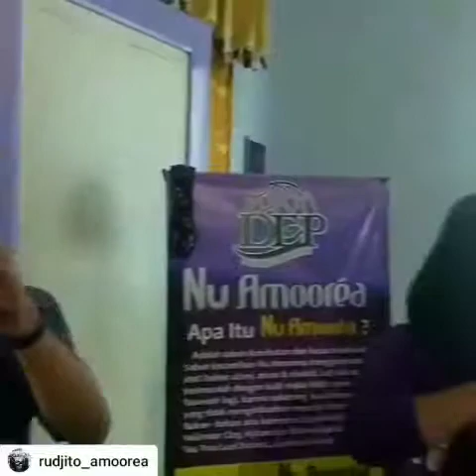Penampilan terkeren Paduan Suara member nyanyikan lagu MERAIH SUKSES NU AMOOREA PT DUTA ELOK PERSADA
Yeay...biar Testi yg bicara Say..😍😍. Testi bejibun...😘😘

Tahun baru ganti ukuran donk...😘😘
Pengen Diet tapi,
tetep makan Enak??🤔🙄
No efek samping
No ketergantungan🤨

Galian singset cakraningrat...
Solusi nya😃😃

Pelangsing herbal alami rempah pilihan khas madura warisan turun temurun kraton cakraningrat
fungsi nya:
✓Melangsingkan badan
✓Memperbaiki pencernaan
✓Membersihkan usus kotor...
✓Membuang Lemak jahat
✓Melancarkan BAB
✓Melancarkn Asi
✓Melancarkan Menstruasi
✓Menyuburkan kandungan
✓Menyembuhkan Magh Akut
✓Serta mengencangakan kulit secara alami...
✓no kimia
✓no pengawet
✓harga terjangkau
✓khasiatnya memukau...😍😍

Yuk buruan di Order.
Cocok buat Pria dan Wanita, aman buat semuanya wanita Haid dan ibu menyusui, anak umur 4bulan. tdk mempengaruhi anak. Yang PROMIL minum singset insyaallah positif😘
kemasan bubuk, Cara minum ada Di Brosur ya. OK